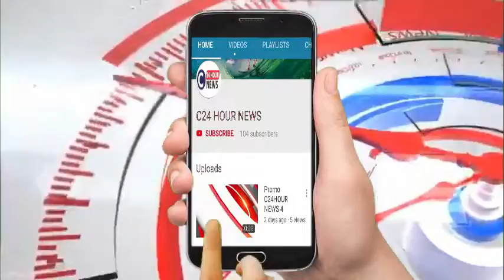कानपुर# मिड डे मील के राशन को हो रही काला बाजारी, बच्चों से करवाई जा रही मजदूरी